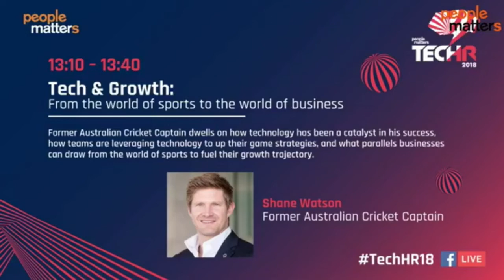Tech & Growth: From the world of sports to the world of business | Shane Watson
Former Australian Cricket Captain dwells on how technology has been a catalyst in his success, how teams are leveraging technology to up their game strategies, and what parallels businesses can draw from the world of sports to fuel their growth trajectory.

Speaker:
Shane Watson
Former Australian Cricketer